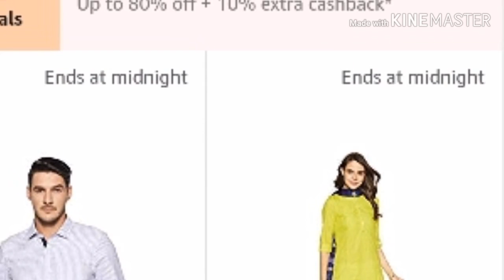amazon india 2019,अमेज़न इंडिया जनवरी सेल january sale...sale ends on 23 jan. .heavy discount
amazon great india sale.अमेज़न इंडिया जनवरी सेल...बिक्री 23 जनवरी को खत्म हो रही है। .मोबाइल, फैशन ब्रांड पर भारी छूट